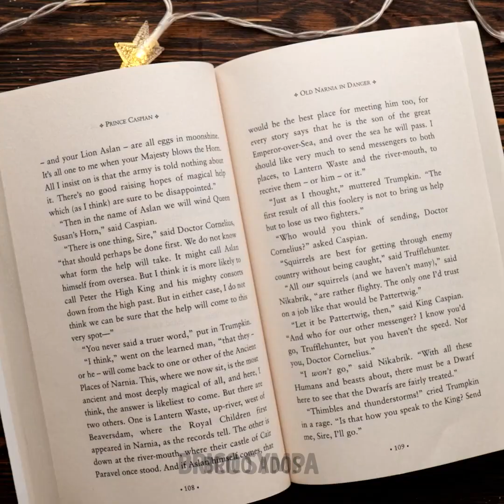Magnifique artisanat en résine époxy : Idées de décoration intérieure, bijoux et accessoires DIY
TIMESTAMPS : 00:00 Cactus en époxy 03:00 Fontaine miniature en résine époxy 05:54 Travaux manuels en résine époxy 12:59 Sablier en résine époxy